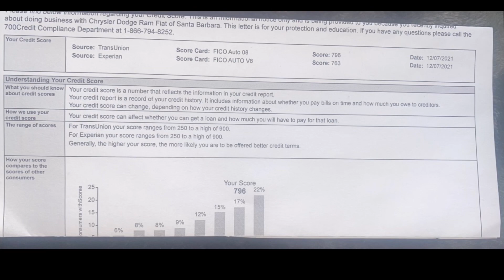MONTHLY EXPENSES FOR MY CHARGER SCAT PACK 392 srt #392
A remake of a past video I made hope it’s more informative for you guys!